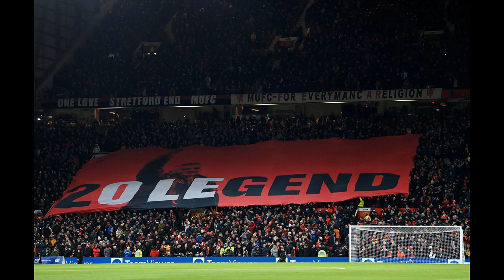‘Let’s put things right’ – Ex-Man Utd assistant Carlos Queiroz reveals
‘Let’s put things right’ – Ex-Man Utd assistant Carlos Queiroz reveals ‘truth’ behind Fergie and Becks flying boot